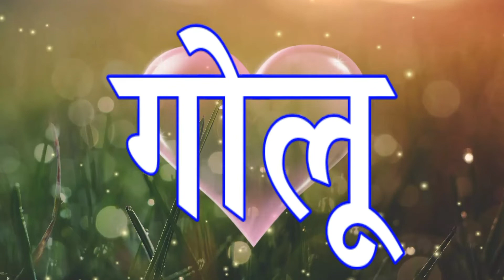गोलू जी के लिए प्यारा सा शायरी 🌹 Golu naam ki love shayari 🌹 Golu name ki shayari🌹Golu name ringtone